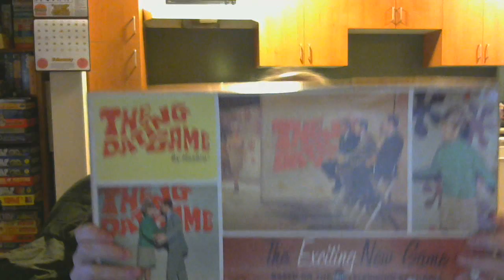The Dating Game Facts from back in the day